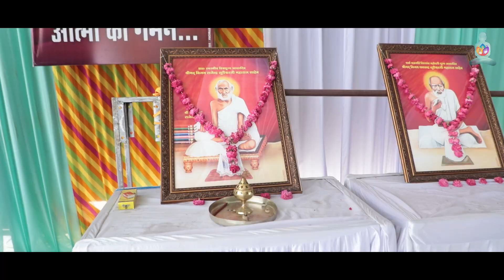श्री मोहनखेड़ा तीर्थेअढारिया उपधान संयमरंगशाला